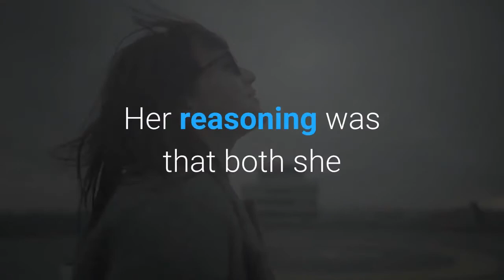Kelly Clarkson Ordered to Pay Ex Husband Nearly $200000 Per Month in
Celebrity|7/28/2021 2:08 AM PTThe order came from an LA County judge and determined the "Miss Independent" singer would also pay an additional $1.25 million in attorney's fees and additional costs. The latest ruling to come out of a Los Angeles County court came with a hefty price tag for Kelly Clarkson amid her ongoing divorce from ex-husband Brandon Blackstock. Media reports, including People, have speculated that Blackstock was seeking close to $450,000 per month in child support, so this latest order has at least knocked that number by more than half. YouTubeKelly Clarkson Talks 'Shame and Guilt' of Divorce and Putting Heartbreak Into Next AlbumView StoryInstead, a judge has ordered that Clarkson will pay out $45,601 per month for child support for six-year-old River Rose and four-year-old Remington Alexander. Clarkson has primary custody of their children, per a ruling from a Los Angeles County judge in November 2020. Per the order, Blackstock will also receive $150,000 per month for spousal support, per The Blast. This puts his annual revenue from Clarkson at approximately $2.4 million. Clarkson is also expected to pay his attorney's fees and additional costs totaling $1.25 million. As noted by People, Clarkson had requested earlier this month that a judge go ahead and sign off on the divorce, even as custody and financial support were still being ironed out. Her reasoning was that both she and Blackstock "both deserve the opportunity to build a new life."The Kelly Clarkson ShowKelly Clarkson Confronts Seth Rogen Over The 40-Year-Old Virgin CurseView StoryPart of moving on for Clarkson includes the continuing success of her daytime talk show, which has already been renewed through 2023. A critical and ratings darling for NBCUniversal, Clarkson was given a huge vote of confidence when it was announced she would take over "Ellen's" timeslot after DeGeneres wraps her series next year. She's also busy with that whole music career -- she said she's been writing a lot of music to get through the challenges of the past year both personally and globally -- as well as being a Coach on NBC's "The Voice."Clarkson first filed for divorce from Blackstock in June 2020 after seven years of marriage, citing "irreconcilable differences."